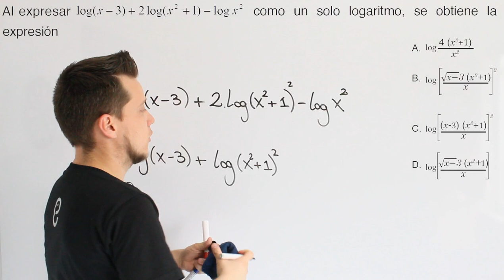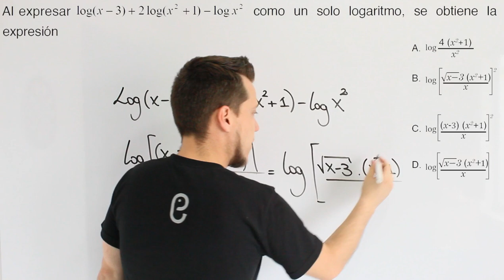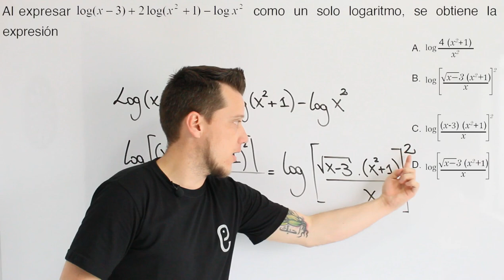🐘 Aritmética Ejercicio 37 🔥🚀